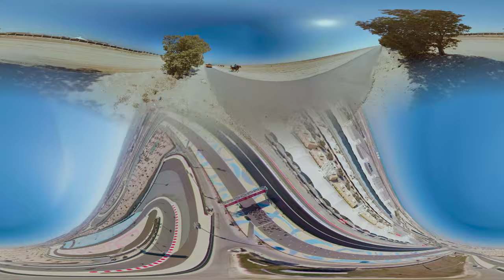Bahrain Merida Cycling 360 immersive video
First Bahrain based immersive 360 video produced for Bahrain Cycling Team "Bahrain Merida" and Bahrain Tourism Authority

Year: 2018
Clients: Bahrain Merida and BTEA
Production: bMedia Video Production and Animation
Producer/Director: Slobodan Milivojevic Bobansky
Camera: Vedran Rapo
Camera assistant: Arif Feroze
Editing/Post/VFX: Touseef Ahmed Khan
Music and Sound design: Ognjan Milosevic